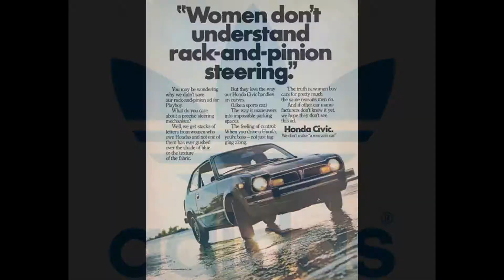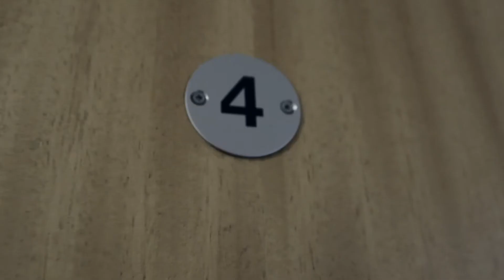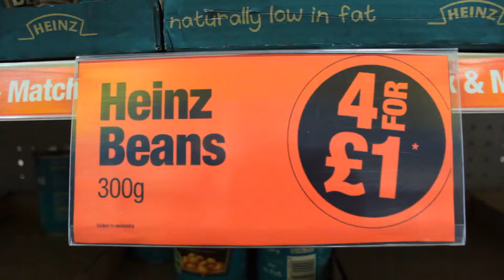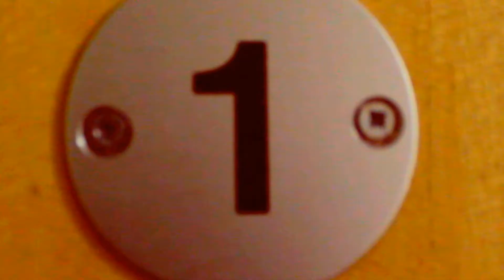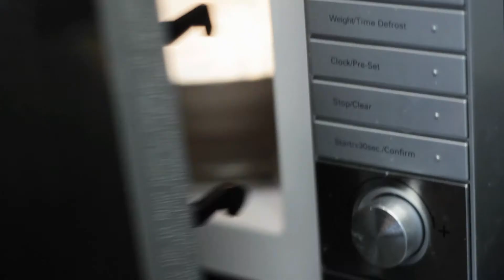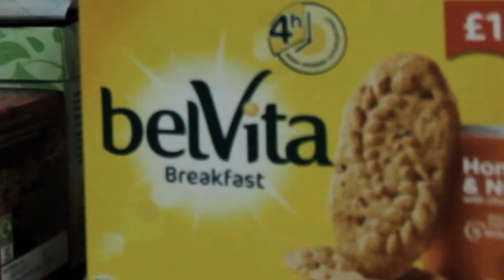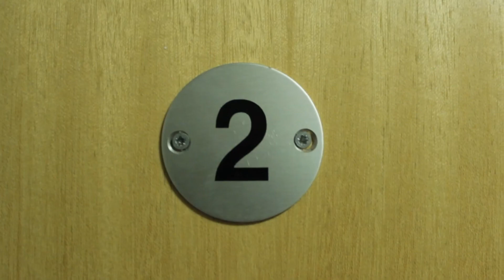Branded (2016) Short Film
Brandon is a very ordinary young man. However, he is blinded and overwhelmed by the brands, the logos, the advertising and the products he is surrounded by. This is what a consumerist-nightmare looks like.